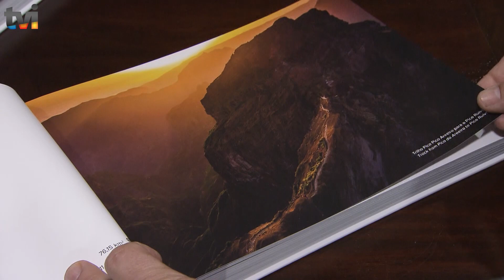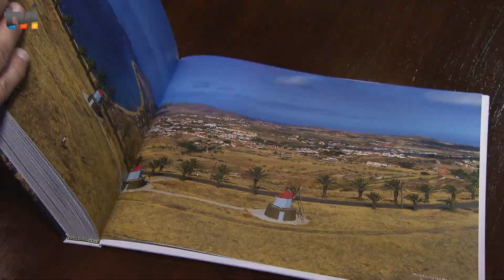TVI MADEIRA - MADEIRA VISTA DO CÉU